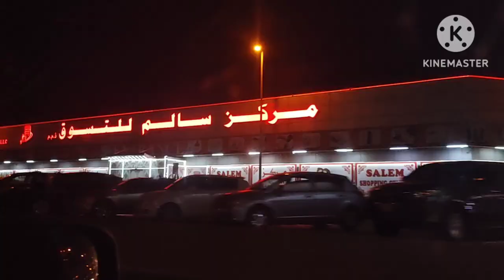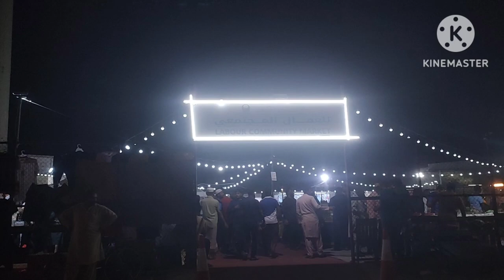Ajman City Center||Lucky Roundabout||Clock tower 🗼 view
ajman night view lucky roundabout and ajman cooperative society